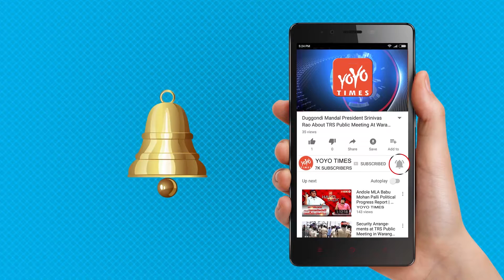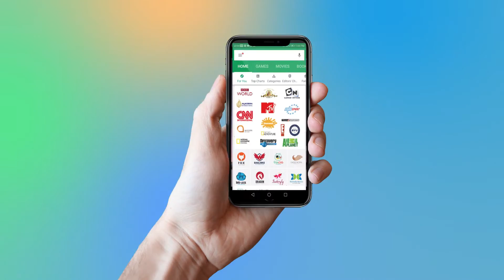Robot Waiters Welcomes Its Customers In Chennai | Mugilivakkam | Poru | Bengaluru | YOYO Times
Robot Waiters Welcomes Its Customers In Chennai

Porur gets its first 'Robot Restaurant' where robots not only serve as waiters but also interact with customers in English and Tamil. The eatery, which is located in Chennai's Mugilivakkam-Porur, has a team of seven robots designed in blue and white. They offer a warm welcome to the customer and bring meals and exotic drinks to their table.
A female robot at the reception gives a response to customers’ queries and guides the customers about their table numbers.. The robots will interact with customers and guide them with the table numbers. As there was no Robot Restaurant in India before, we worked on it and got successful. The robots are yet to be named. We will ask the customers to suggest names. Later, we will conduct a name keeping ceremony. We have two types of robots, one for serving food and the other one to interact and guide the customers. We are planning to expand our chain in Bengaluru, Once the customers select their choice of dishes, the order is sent to the kitchen. From there, the order is collected by the robots and they are programmed in a way that they take the order to the right table.